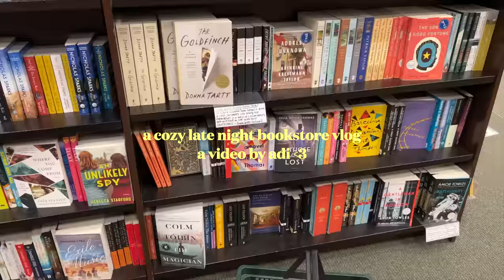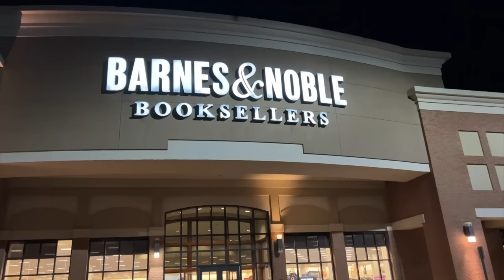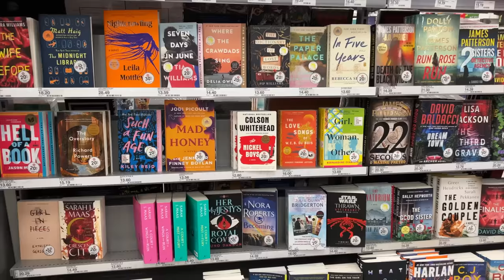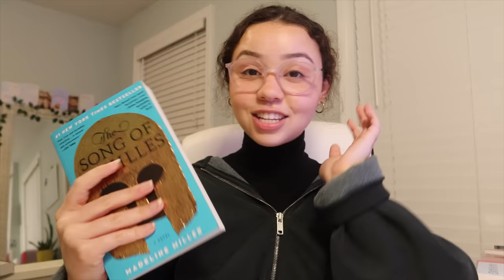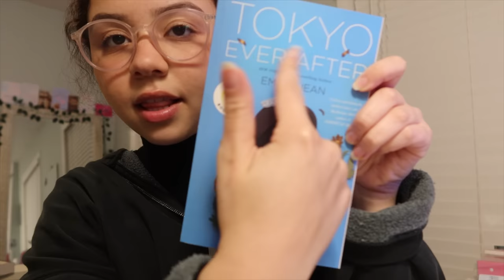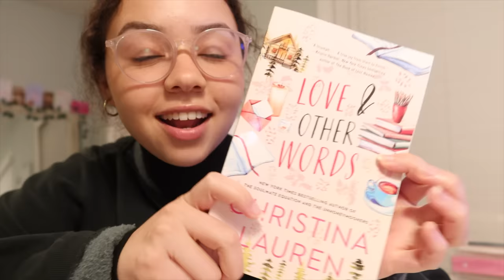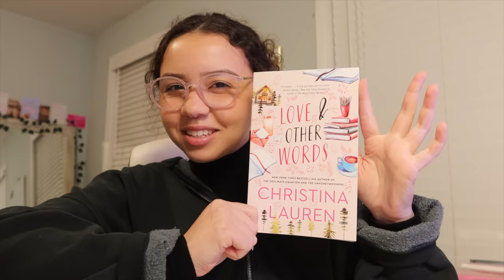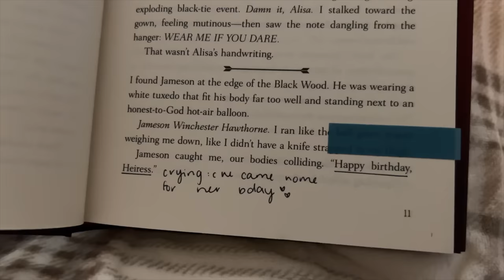late night *cozy* bookstore vlog🧸🌙📖 book shopping at barnes and noble/target + a big book haul !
hi loves ! welcome back to another video and to my channel !

I hope you enjoy this one, let's do some book shopping, a *late night* book haul and some reading 📚🧺

get $$ off yesstyle w/ code HONEY128
private paradise code: withluvvadi